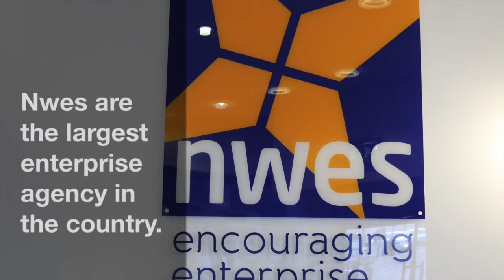Nwes Impact Case Study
This video films the CEO of Nwes Kevin Horne who provides an account of the additional impact Game2Give made on his company's CSR strategy.